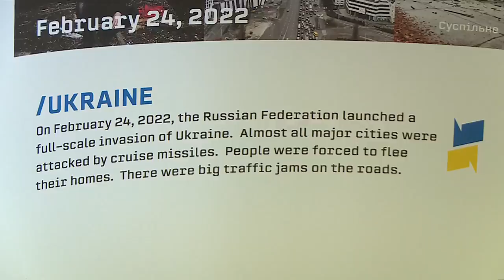Ukrainians hearts ache as two year mark of war approaches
Russia’s invasion of Ukraine approaches two years on Saturday.